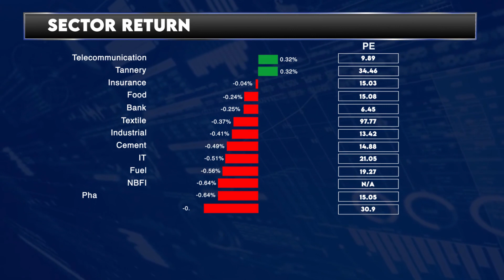Dhaka Stock Exchange Today - 02 June 2024 | English | Daily Share Market News